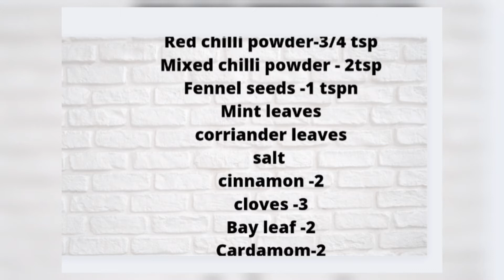HOTEL STYLE VADACURRY RECEIPE | BEST SIDISH FOR IDLY& DOSA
Vadacurry Receipe
Ingredients
ChannaDal -200gms
Onion -2
Tomato-2
Ginger garlic paste -2 tsp
Oil
Salt
Mixed chilli powder - 2 tsp
Fennel seeds
Cinnamon
Cloves
Cardamom
Bay leaf
Mint
Corriander leaves